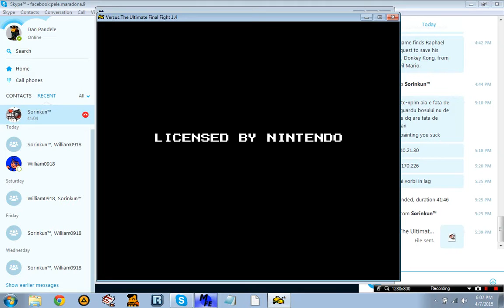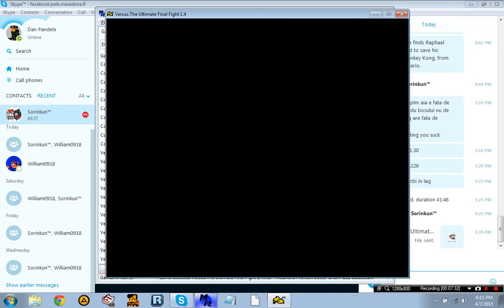The last fight Versus Sorin 2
12 views•Apr 9, 2015

The stupid fight continues.
0:44 Super ciuec
1:09 steluta
1:54 praf